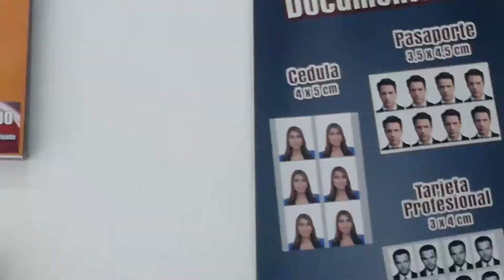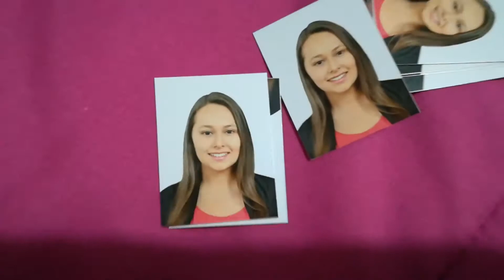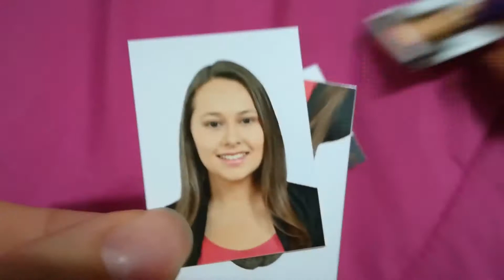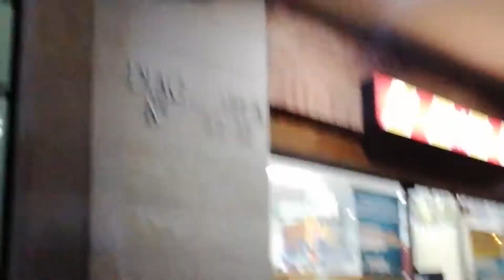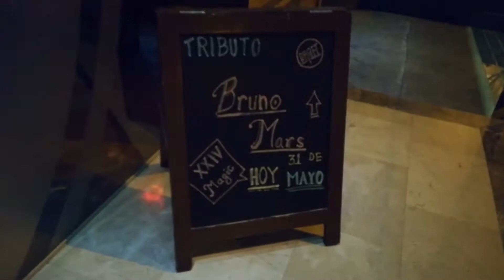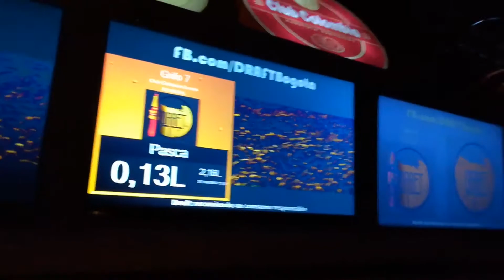¿🔥Qué PROBABILIDAD hay🔥? y Bruno Mars 🎶- 24 HORAS con La Bitácora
¡Hola, navegantes!

Espero disfruten tanto como yo de este día Chocodivertido. ¡No olviden dejarme su comentario!